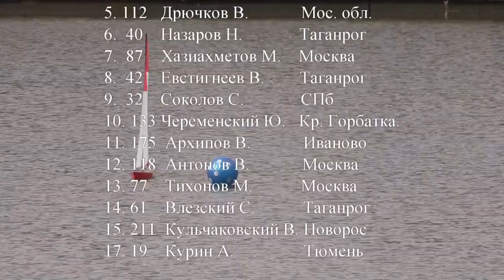Гонка 2 F5-E (OneMeter) КР Нижневолжская Регата 28.09.2022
Кубок России по радиоуправляемым яхтам.
В классе моделей F5-E . 2-я гонка
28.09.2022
Нижневолжской Регате 30 лет!
г.  Астрахань